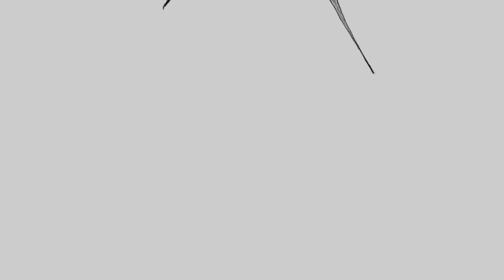Drawing Kitty (Wild Cat) - Digital Art Creation Replay - Time lapse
A replay of the drawing creation of Kitty. This video is great for fans of digital art. An in-depth look into how digital art is created. Watch time-lapsed high-quality videos as artists create masterpieces. Learn different drawing and painting techniques as you watch videos.

Drawing details:
Title: Kitty
Time-lapse speed: 8x
Details: Drawing a Wild Cat
Kitty - Digital Art Creation Replay - Drawing Timelapse

Channel dedicated to replays of digital art creation by various artists.

Recommended product:
How to Draw Cool Stuff Books
Drawing Set
How to Draw Celebrities Book
Graphics Drawing Tablet
Beginner's Guide to Digital Painting BooK